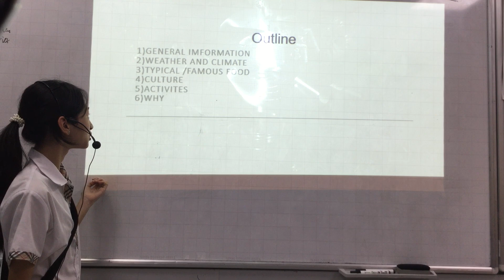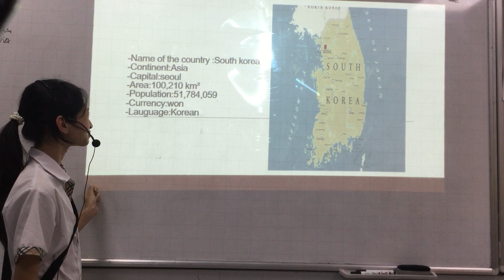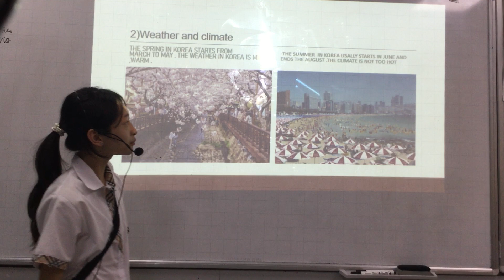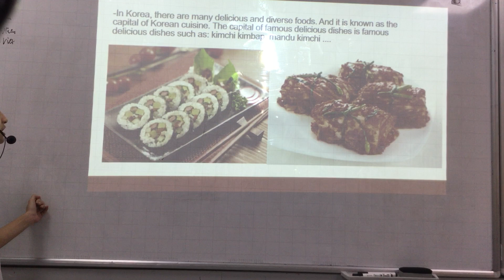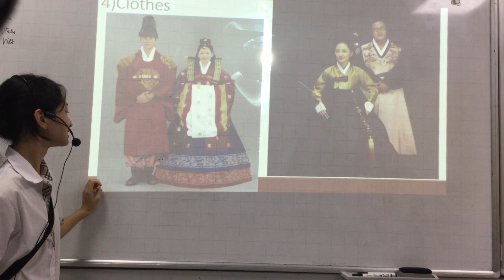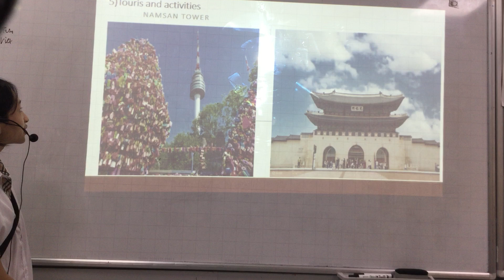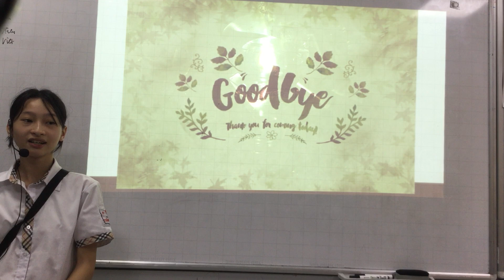E5.2-2301 Presentation - Diệu Hà